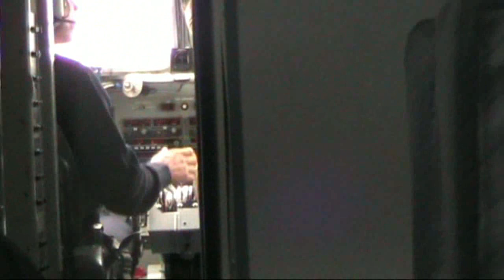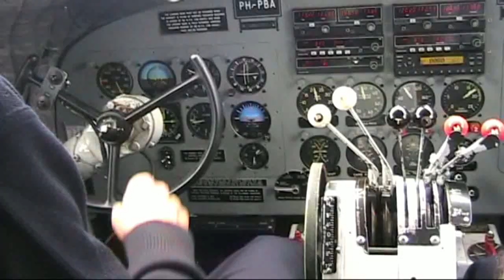Rondvlucht PH-PBA 7 juni 2009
Impressie van start, rondvlucht en landing. Om de film een beetje kort te houden, is van de rondvlucht alleen de regio Utrecht in de film opgenomen. Het vliegtuig is een Douglas DC-3a Dakota van de DDA (Dutch Dakota Association). Het werd echter eind jaren veertig door Prins Bernhard aangekocht als regeringsvliegtuig. De prins heeft het toestel in die jaren meestal zelf bestuurd. Midden jaren 90 is het toestel gerestaureerd en door de DDA in gebruik genomen. De DDA heeft nog een Dakota, de PH-DDZ. Vanaf 2010 zijn beide toestellen permanent opgenomen in de vliegende vloot van het museum Aviodrome.